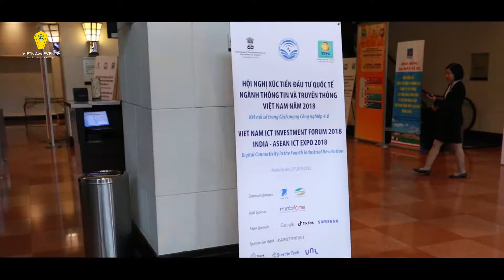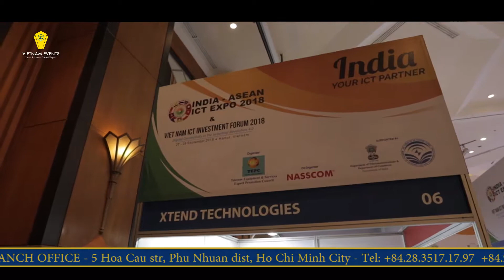India - Asean ICT expo 2018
Within 10 years of operations, Vietnam Events is able to understand and maximize clients’ requirements and desires for organizing conferences, events and tours. Hence, Vietnam Events always put the quality on top and give all our dedication to bring customer outstanding and creative event solutions. Thus, the effectiveness and success of Vietnam Events are redefined through serving capability and increasing professional working style that are inculcated in mind of every single staff who has been contributing to make Vietnam Events bigger, stronger, more quality and prestige.

Other channel and social media of Vietnam Events
Vietnam Events - Professional events, conferences management - a company from Hoabinh Group
Add:
- 29 Đoàn Thị Điểm - Đống Đa - Hà Nội
- 217 Trần Phú - Hải Châu - Đà Nẵng
- 05 Hoa Cau - Phú Nhuận - Tp. HCM